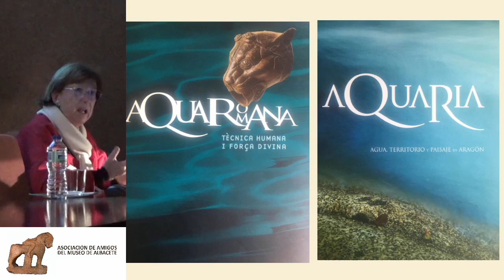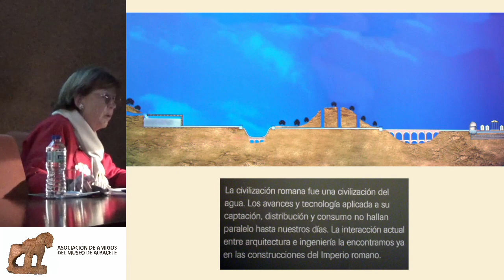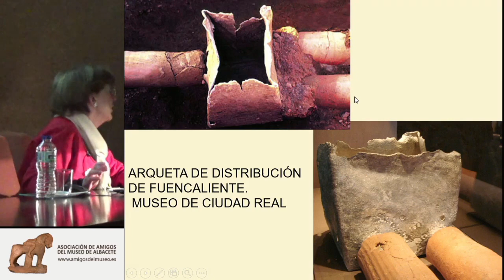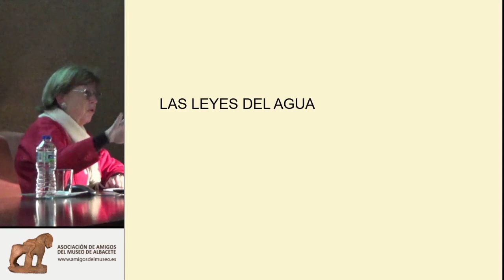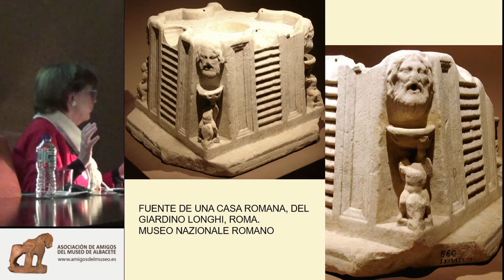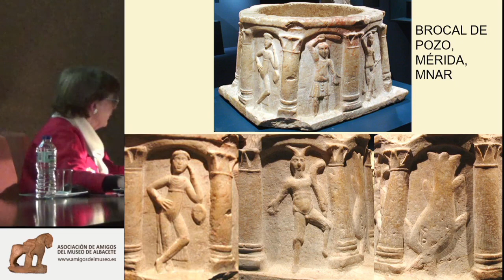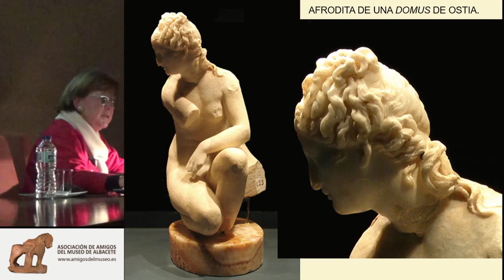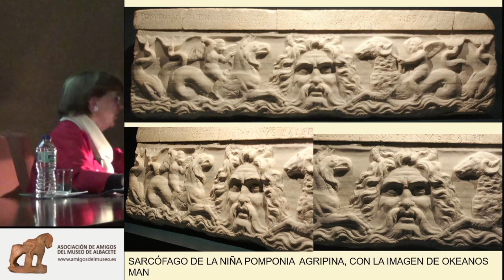Aqva romana.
Dña. Isabel Rodá de Llanza (Universidad Autónoma de Barcelona).